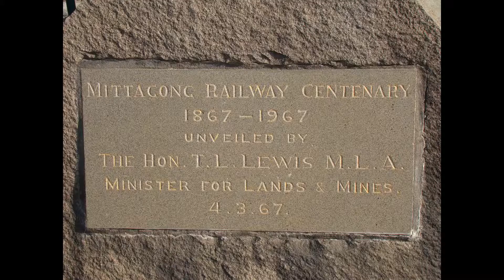Mittagong - NSW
Mittagong town pictorial.